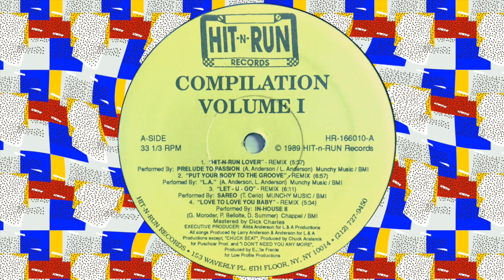Prelude To Passion - Hit-N-Run Lover